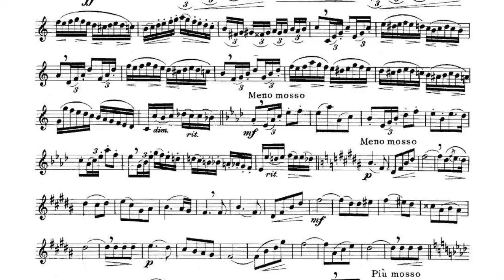ANYONE Can Do This ANYONE!!!!!!